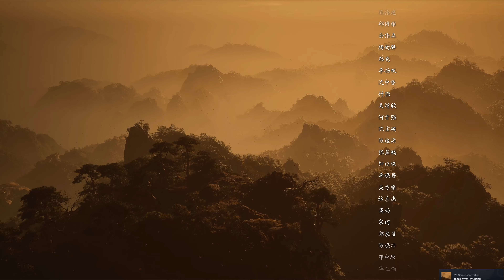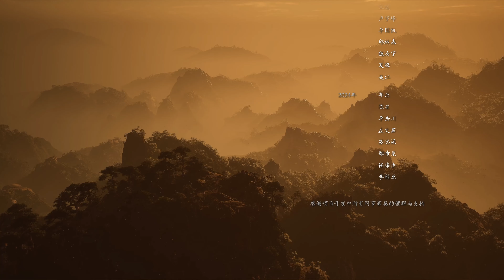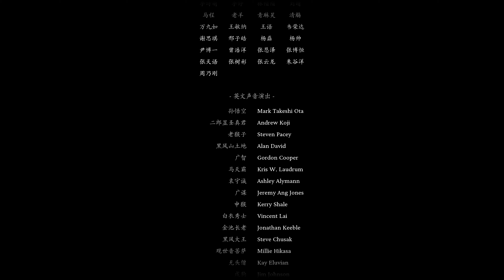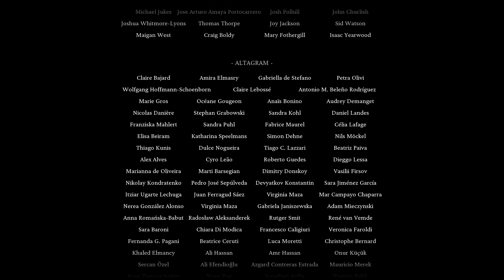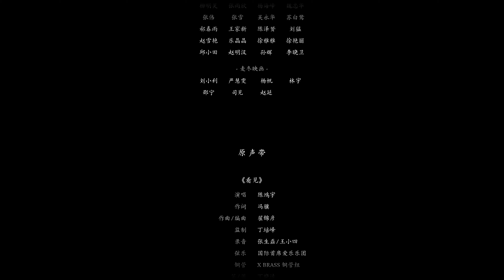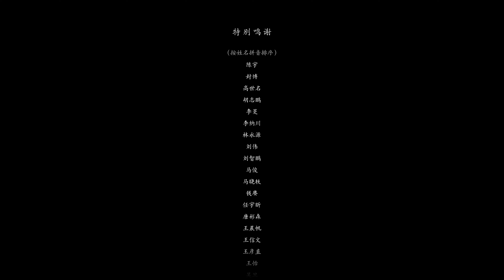BLACK MYTH: WUKONG Việt Hóa Gameplay Walkthrough Part 23 [NG+] [4K 60FPS] [WUKONG vs WUKONG]